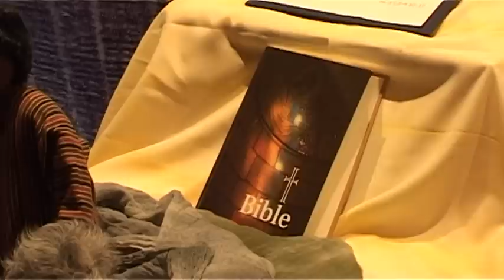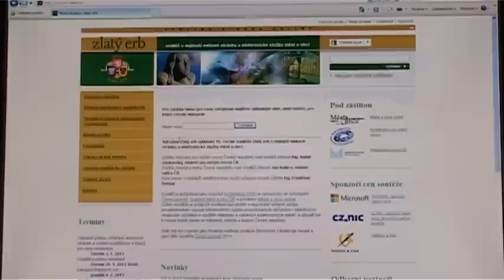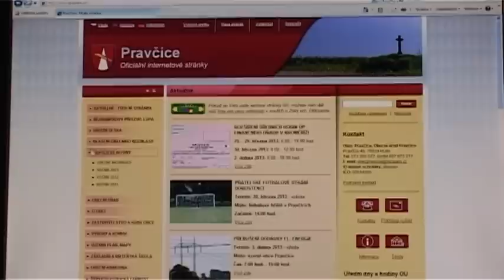TV Slovácko: Kraj 26.3.2013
V červenci oslaví Velehrad 1150 let od příchodu slovanských věrozvěstů / V Karolince na Vsetínsku bylo otevřeno nové stanoviště Zdravotnické záchranné služby / V Baťově mrakodrapu se vyhlašovali vítězové soutěže Zlatý erb / Správa památek ve Zlínském kraji se částečně promněnila / Nejoblíbenějším učitelem ČR je Růžena Hlůšková z Kunovic